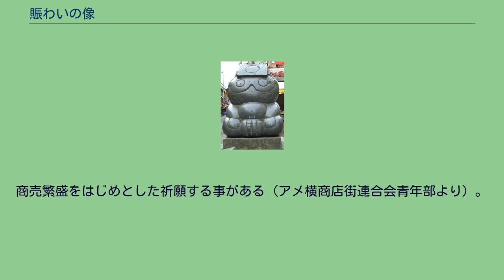賑わいの像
賑わいの像 賑わいの像（にぎわいのぞう）は、東京都台東区上野のアメヤ横丁（アメ横商店街連合会）にある石像である。
賑わいの像 所在地 地図 1987年、東北・上越新幹線の上野駅乗り入れ、 および周辺道路のカラー舗装化完成を記念して設置された。
東京都台東区上野4丁目7番8号、アメ横中央通りとアメ横中通りの交差地点に設置されている。
この位置はアメ横センタービルの先端に該当する。
制作者である関孝行は、アメ横とは目と鼻の先に位置する東京藝術大学大学院の彫刻専攻を修了の後、当時は助手として同大学に勤めており、地元の縁で像の制作を引き受けることになった。
関によれば、像はにぎやかさをイメージして制作したもので、猫や狸ではなく、人間を表したものだという。
1991年には像の台座部分に、新幹線上野駅設置を実現した地元団体の活動を讃えるプレートが台東区長名で設置された。
また、2009年にはイラストレーターの小沢聖により、像を戯画化したキャラクターが作られ、このキャラクターをあしらったキャラクター製品がアメ横商店街連合会によって販売されるなど、新たな展開が行われている。
フジテレビ、月9ドラマ『月の恋人〜Moon Lovers〜』第2話にて、二宮真絵美（篠原涼子）とリュウ・シュウメイ（リン・チーリン）がアメ横で待ち合わせするシーンは、賑わいの像の前で撮影され、オンエアでも背景に写っている。
商売繁盛をはじめとした祈願する事がある（アメ横商店街連合会青年部より）。